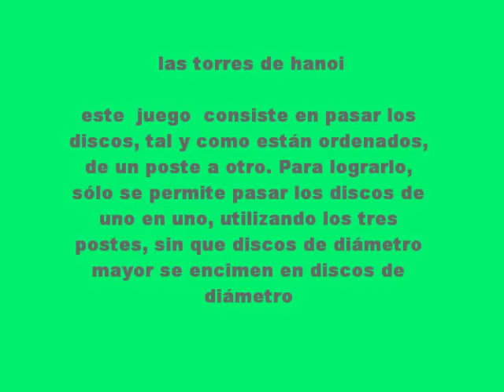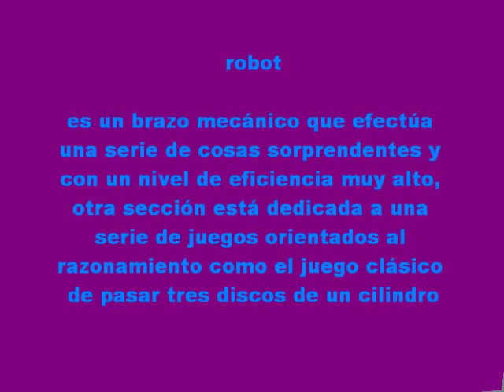album - museo tezozomoc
mueso